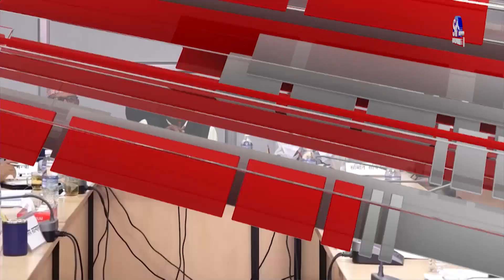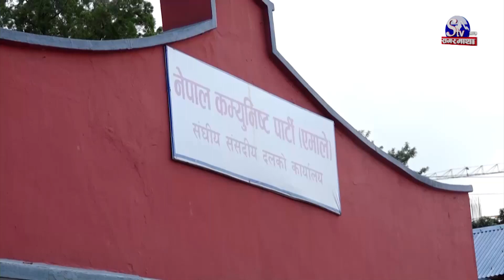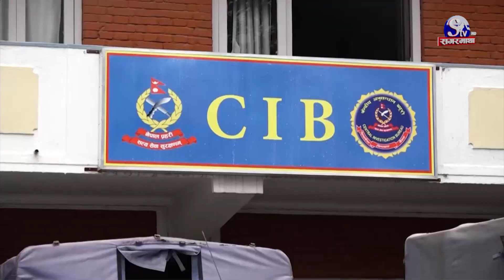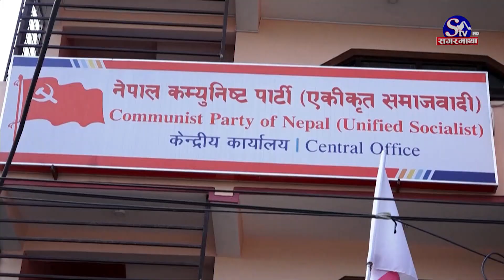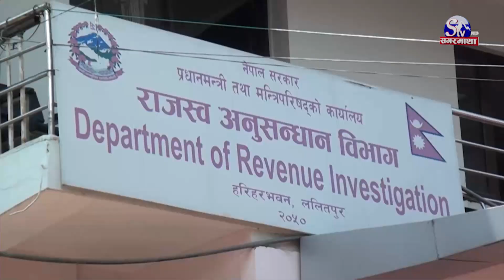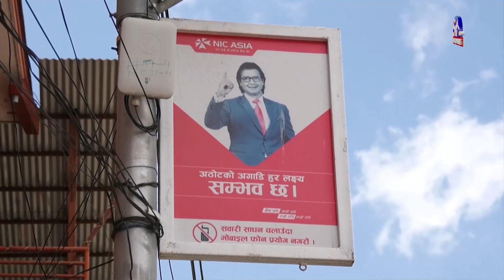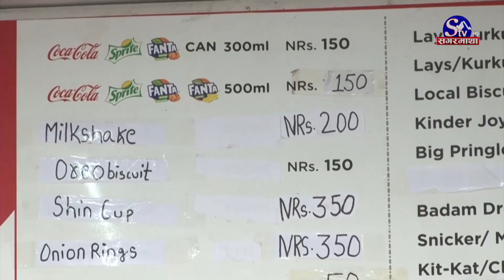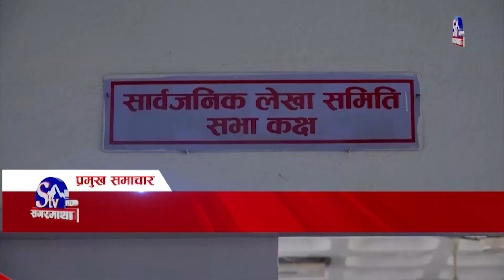सगरमाथा प्राइम समाचार || ३२ साउन २०८० || Sagarmatha Prime News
नेकपा एमालेद्वारा सार्वजनिक लेखा समिति बैठक बहिष्कार, समितिको सभापति चयनको प्रक्रिया अघि नवढेको भन्दै एमाले सांसदहरु बैठकमा अनुपस्थित ।
एमाले र सरकारबीचको टकराब कायमै, सत्तापक्ष र प्रतिपक्ष दलका नेताबीच समझदारी नहुँदा संसद अनिर्णयको बन्धक बन्दै ।
कांग्रेस सांसद सुनिल शर्मालाई गलत समयमा पक्राउ गरेको कांग्रेस नेता केसीको जिकिर, शर्मालाई पक्राउ गर्नु निरंशुक प्रवृति भएको भनाई ।
लम्पी स्किन रोगबाट १३ लाख ५ हजार ३ सय ६१ पशु संक्रमित, कृषकलाई राहत उपलव्ध गराउन कृषि समतिको निर्देशन, पूर्णरुपमा क्षतिपूर्ति दिन नसक्ने कृषि मन्त्री भुसालको जिकिर ।
सन्दीप लामिछानेको मुद्दामा बिहीबार पनि भएन अन्तिम बहस, न्यायाधीशले दिए आमाको जन्ममिति प्रमाणीकरण गर्ने आदेश ।